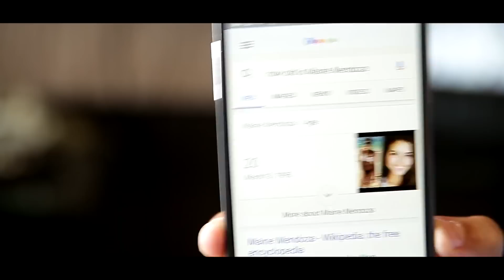That's My Yaya Dub - Song for Maine Mendoza and AlDubNation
This is my song for Yaya Dub and fans of AlDubNation. Maine Mendoza, aka Yaya Dub, aka the Dubsmash Queen is amazing! Alden Richards is a friend and lucky guy! They are great together and I believe that they are the biggest Pinoy love team phenomenon in history! Hope you guys like this song for Yaya Dub! All for fun.

Lyrics & Vocals by Mikey Bustos
DOP & Video Editor Jaycee Garcia
Recorded and Sound Edited by Tony V at Sonic State Audio

for concert tour dates.

Special thanks to Pinoy News Blogger and Maine Mendoza for featured Dubsmash clips.